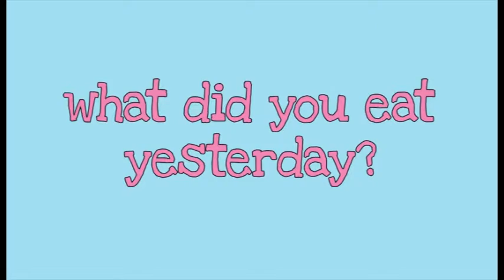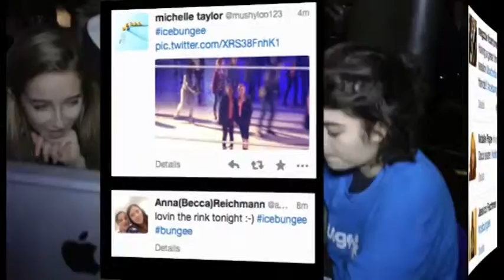Film Oxford Young Person Showreel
A snapshot of the films and activities that Film Oxford have been doing with young people.